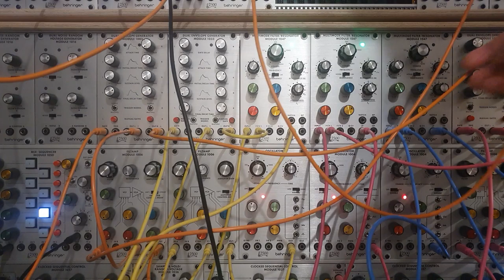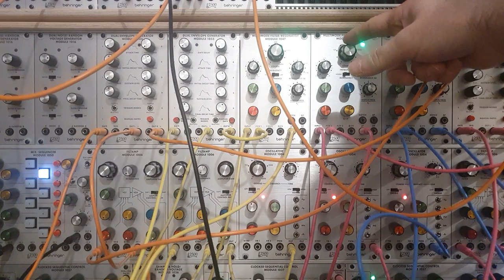Behringer/ARP 2500 (n° 91) - Polymeter (1)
Recorded on the 14th of january 2024. Patch performed live in one take. No overdubs, no post processing.

Synthesizer : Behringer/ARP 2500
Effect pedal : EHX Cathedral
Audio interface : Steinberg UR-RT 4
DAW : Cubase 10